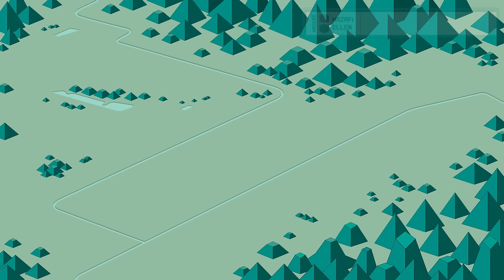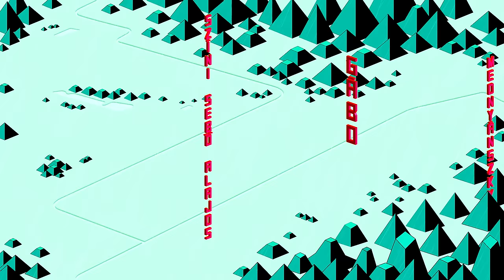RED BULL PILVAKER – Egy életünk, egy halálunk (Deego, Dipa, Wolfie, Fura Csé & Papp Szabi)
RED BULL PILVAKER - A SZAVAK FORRADALMA

A videó termékmegjelenítést tartalmaz.

Zene: Komjáti Ádám “Joeker”
Szöveg: Deego, Dipa, Wolfie, Fura Csé
Ének: Papp Szabi
Kreatív koncepció: Kastner&Partners
Illusztrátor: Baranyi B. András
Animáció: Bogdán Balázs

AZ EREDETI VERS

Arany János: Egy életünk egy halálunk

"Muzsika szól, verbuválnak,Csapj fel, öcsém, katonának!"

Muzsika szól: dörög a menny,
Bömböl a szél nagykeményen,
Zimankó gyül a hazára:
Ébredjetek valahára.
     Egy életünk egy halálunk:
     A veszéllyel szembeszállunk!

Összeröffent rác, cseh, német,
Hogy felfalja ezt a népet,
Ezt a népet, akit itten
Ezer éve tart az isten.
     A bitanggal síkra szállunk!

Ezer éve, nem ma-holnap,
Tűrjük itt, csak úgy lakónak,
És ehol még felülfordul!
Ki a házbul... a pitvarbul!
     Jaj nekik, ha mi kiállunk!

Itt élődött, hízott rajtunk,
Mellé ült ha kitálaltunk,
Zsírunk ette, vérünk szopta,
Hogy testvérünk, azt hazudta.
     A cudarral szembeszállunk!

Ősapánk jól földhöz verte,
De azt, látom, elfeledte;
Most megint feltürte ingét,
De mi vágjuk földhöz mindég.
     Jaj nekik, ha síkra szállunk!

Azt mondják: nincs magyar haza.
Hohó! de nem addig van a;
Nem lesz magyar, az meglehet,
De titeket még eltemet.
     Szép hazánkért kardra hányunk!

DEEGO
Megbékéltem a múlttal, tisztán tekintek a jövőbe.
Mondd, milyen őrült az, ki e szép országhoz ne kötődne!
A sebeket ápolom, mit a jelenem rajta hagyott,
Hisz nem véletlen, hogy a sors a magyar avarra rakott.
A felelősség rajtam, hogy gyarapítsam azt,
Amiért hősi halált halt más, hogy megalapítsa azt.
Amit hazának hívhatok, kinek ez mindene,
Az érzi idebent: él a magyarok Istene!

DIPA
Jöhet veszély, hazám, én érted megyek.
Muzsika szól, dörög a menny, ébredjetek!
Ezer éve tűr a nép, és érzi jól,
Hogy ezek testvérnek álcázott vérszívók.
Feltűrik az ingüket a pancserek,
Gyertek, vár titeket egy hadsereg!
Egy életünk, egy halálunk, ma
Nem hátrálunk, szembeszállunk!

PAPP SZABI
Szembeszállunk!

WOLFIE
Muzsika szól, verbuválnak,
Hol rejted, hazám, fiaidat, akik nem dumálnak?
Ezer éve keserédes a tánc a zenédre,
Testvér, mikor lépünk már a tettek mezejére?
Kis pont vagyunk a térképen, történelmi fricska...
Mutassuk meg a világnak, hogy a magyar nem csicska!
Savanyú a szőlő, minden szomszédom issza,
Mocskos a szám, de a szívem tiszta.

FURA CSÉ
Kokárda a mellemen, ellenállok,
Az egyetlen vád ellenem, hogy szembeszállok.
Ha kell, leszek áldozat, csak mondd, hol az oltár!
Mennyi hívatlan vendég volt már?
Innentől senki nem lesz lehúzva, csak a roló,
Kirántom a kardot, azt' takarodó.
Nekem ez a hazám, egy életem, egy halálom,
Akit a célkeresztembe veszek, azt eltalálom.

PAPP SZABI
Szembeszállunk!

De nem addig van a;

Szembeszállunk!